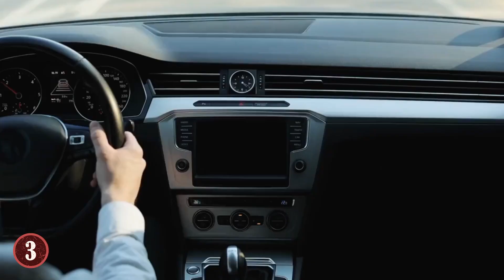¡10 Veces QUE COCINAR Salió Terriblemente Mal!